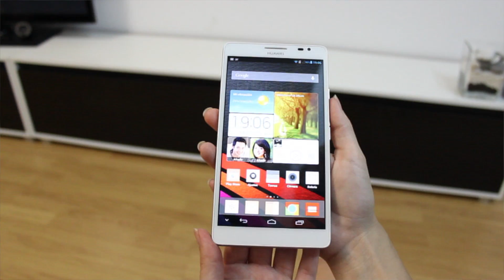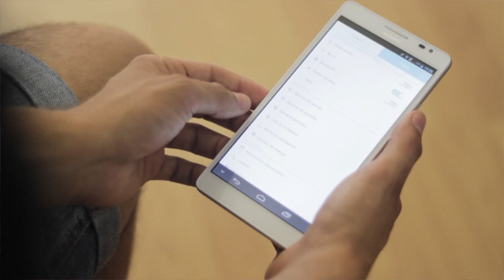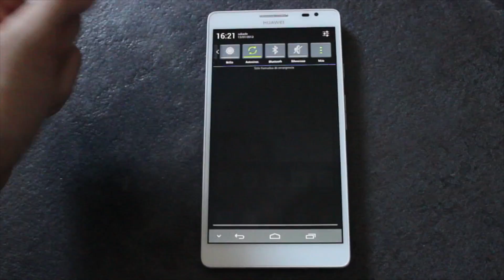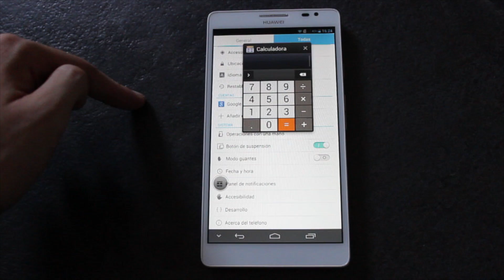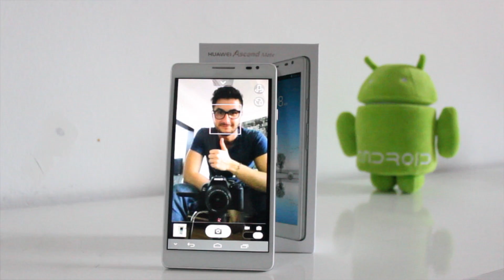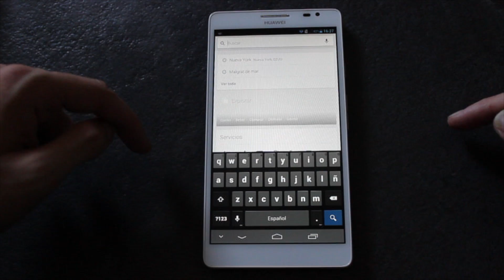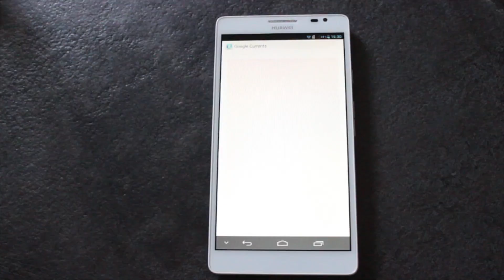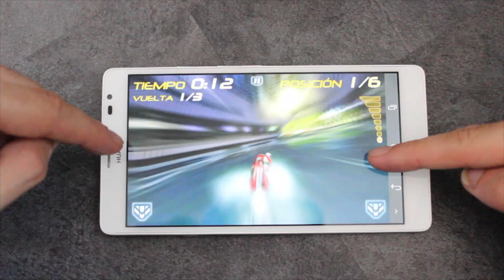Huawei Ascend Mate: Videoreview